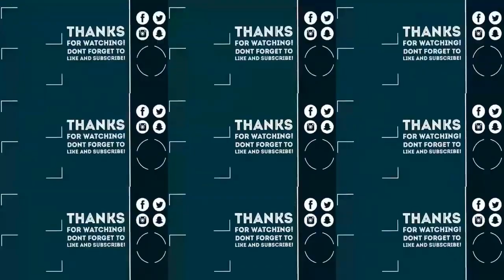Baby Laughing Compilation - Try Hard Not To Laugh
Kids laughing compilation videos. Try not to laugh by watching these videos. Cute babies laughing captured on camera.

20pc Wildlife Model Children Puzzle Early Education Gift Mini Jungle Animal Toy Set